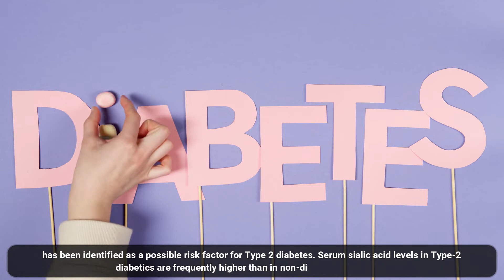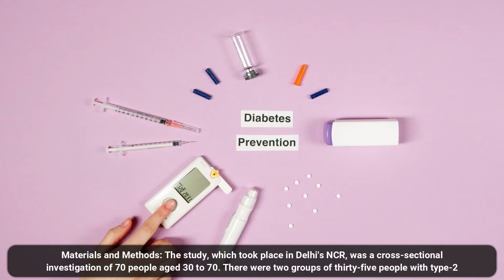Sialic Acid and Type 2 Diabetes Mellitus